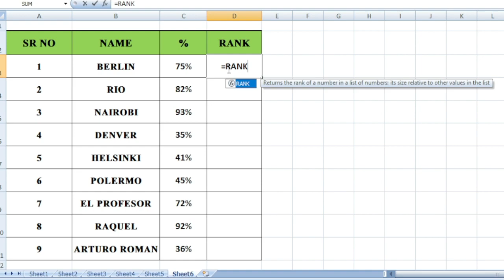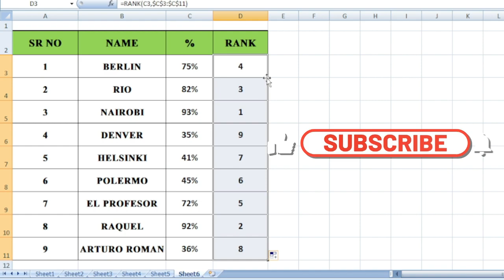एक्सेल में रैंक कैसे निकाले? || शानदार ट्रिक ||Education || UBSMARTEDUCATION